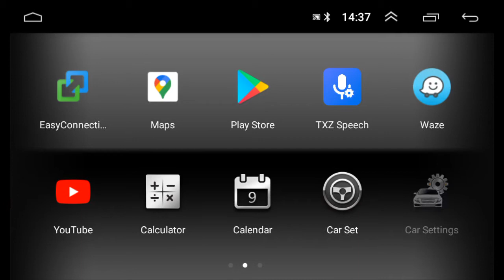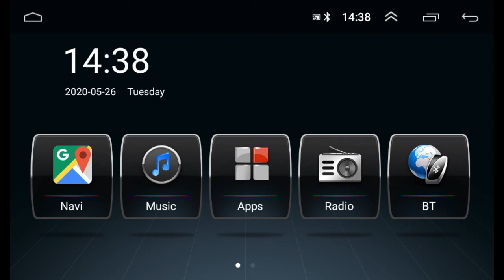chevorlet Cruze protocol canbus settings